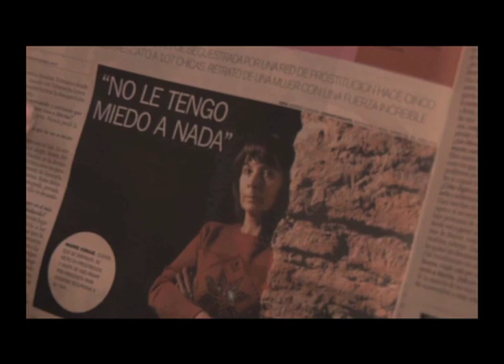Fragmentos de una búsqueda - Canal Encuentro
Sábado 22 de diciembre a las 23:00

Dirigida por Pablo Milstein y Norberto Ludin, y producida por Eduardo Aliverti, la película documenta el caso de Marita Verón, quien el 3 de abril de 2002 fue secuestrada en la esquina de su casa y esclavizada para ejercer la prostitución en contra de su voluntad. María de los Ángeles Verón vivía en Tucumán. En ese momento, cuando se convirtió en una víctima más de la trata de personas, tenía 23 años y una hija de 3. "Fragmentos de una búsqueda" es la historia de Marita y la de su familia; narra la lucha de su madre, Susana Trimarco, por recuperar la vida de su hija y la de otras jóvenes, y ofrece un panorama sobre un tema que no deja de preocupar.